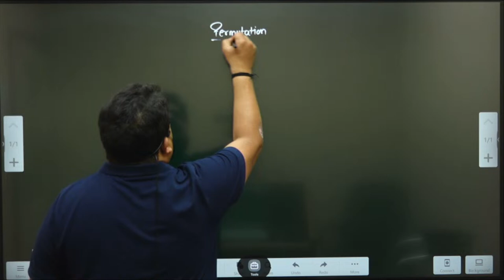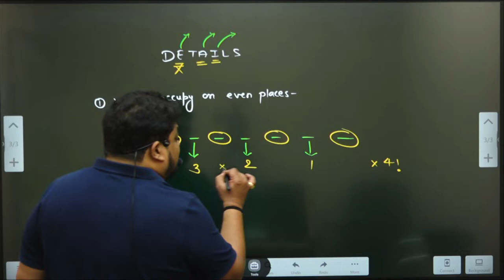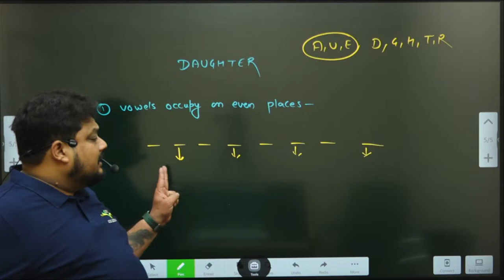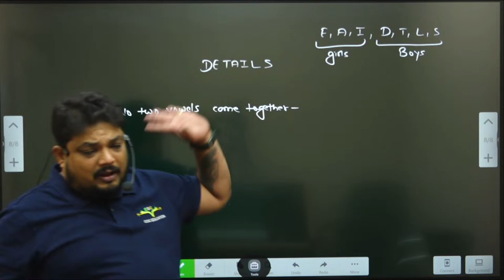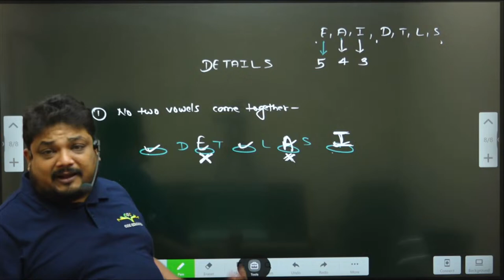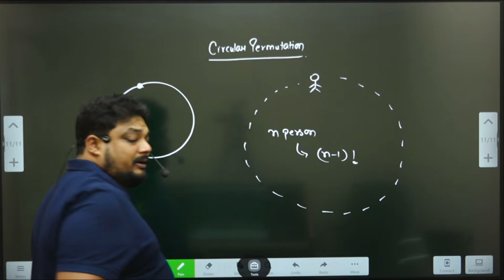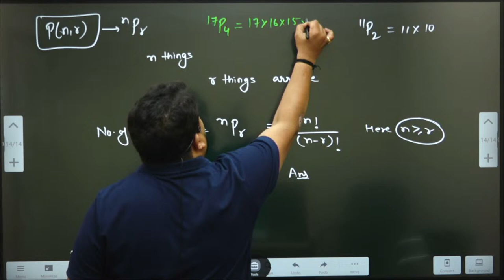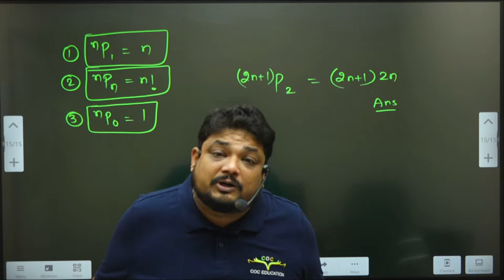Permutation and Combination (Lecture-4) | CMA Foundation Maths & Stats | By Prof Mayank Agarwal